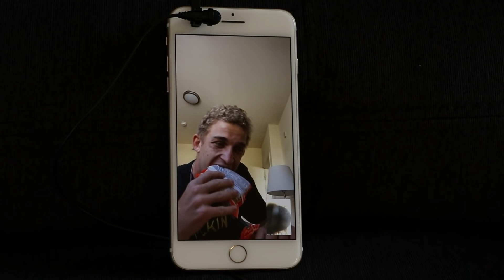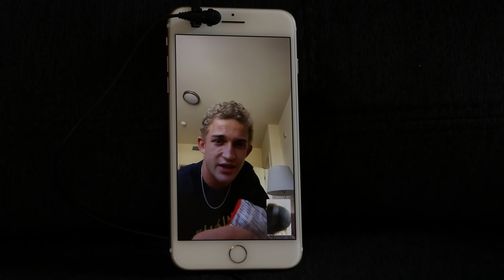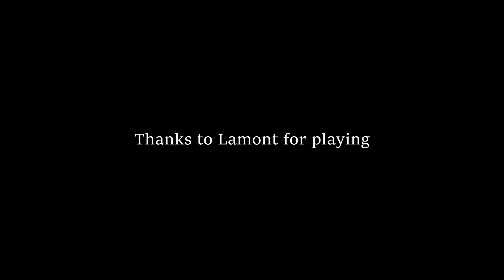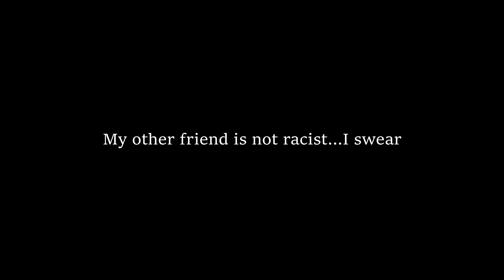TURN UP S.K.A.T.E. 2 SHOTS EACH LETTER (I blacked out...)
*IF YOU HAVEN'T ALREADY, MAKE SURE TO CHECK OUT THE SLOPPY WEBSITE, WE ARE ALMOST SOLD OUT OF THE FIRST DROP I APPRECIATE THE SUPPORT ❤*

What's good everyone, back at it to settle the score between me and Lamont Holt.  This is liquor game of skate for DOUBLE shots this time!  Was truly insane, watch to find out!  Love y'all.

CHECK OUT LAMONT'S LATEST MUSIC VIDEO, ALSO STREAMING ON ALL PLATFORMS

Other song used in video

Follow us on Intagram and YouTube (where it applies)
@sloppy_co (My brand)
@heshcat (One filming)
@blooeyevee (My baby momma)

Thanks again everyone, much love!